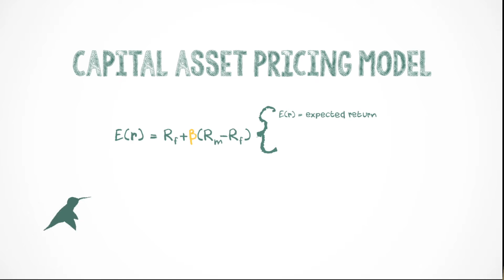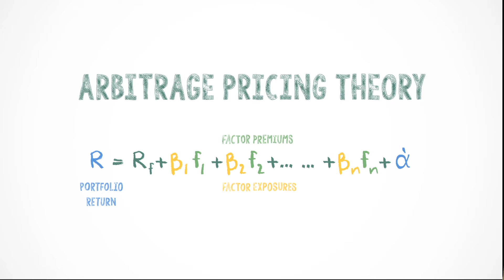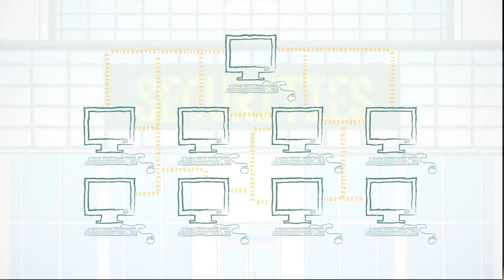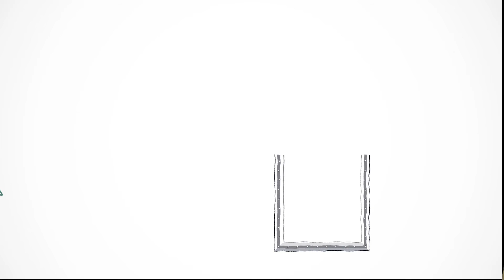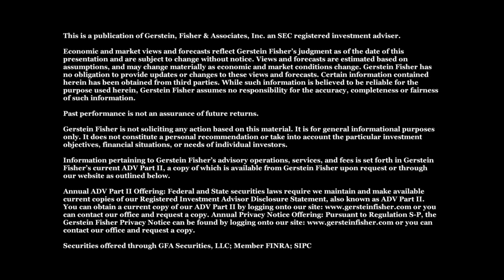The Science of Multi-Factor Investing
Gerstein Fisher’s new video about Multi-Factor® investing takes viewers through a brief history of factor-based investing and explains Gerstein Fisher’s own Multi-Factor® approach in easy-to-understand terms, reflecting our commitment to investor education and transparency of process.